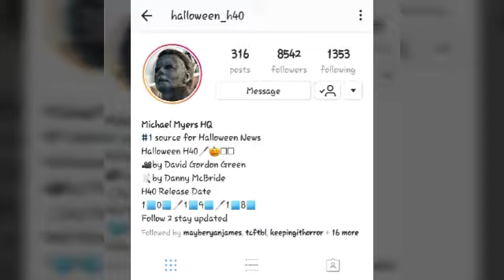The Horror Guys - Episode 1 - Pt. 3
The Horror Guys - 2 guys who love horror movies, discussing the new Halloween movie, sharing their thoughts and theories on the new trailer. This is the 3rd part of a very long episode, be on the look out for the rest. Because there's definitely more. And please bear with us, it's our first time doing this. Thanks!

Public Pool - Halloween Snacks

Mitenberg - No Copyright Horror Hip Hop